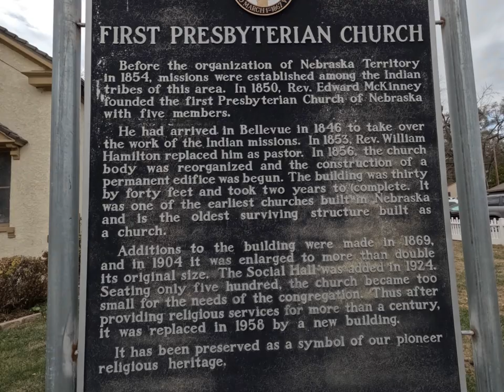Bellevue Veterans Day Parade and Downtown Bellevue Historical Markers GoPro Quik Tour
The City of Bellevue is proud to be the home of Nebraska's official Veteran's Day parade.